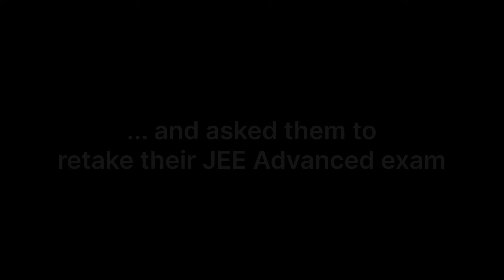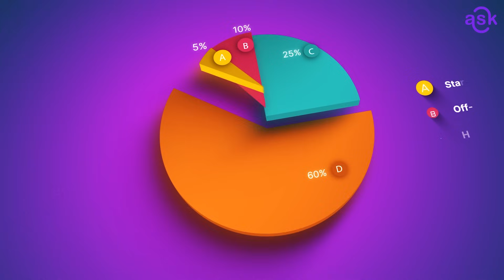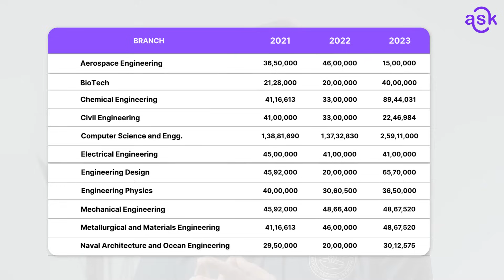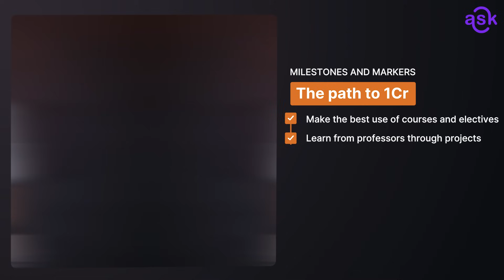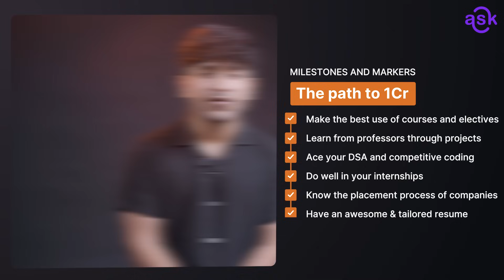BTech and Dual Degree Placements at IIT Madras: Every Stat You Need to Know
Discover the complete picture of BTech and Dual Degree placements at IIT Madras beyond the headlines! This comprehensive guide breaks down what really happens during placement season, featuring data-driven insights and student perspectives.

🔎In this video, we reveal:
▪️The truth behind the 4.3 crore package headlines
▪️What median salaries actually look like?
▪️How many students get placed through the formal process
▪️Department-wise placement trends and opportunities
▪️Core vs non-core vs software job distribution
▪️International placement statistics and growth
▪️Real stories from students who've secured top jobs

Whether you've just taken JEE, already an IIT student, or simply curious about IIT Madras placements, this video offers transparent insights into the placement process from start to finish.

📊 We analyze three years of placement data to show you:
▪️Which departments command the highest salaries
▪️How students from any branch can access high-paying roles
▪️What companies are recruiting across different specializations
▪️Strategies used by students who landed 1 crore+ packages

👉🏻 You can also visit the IIT Madras campus if you've just taken JEE Advanced (and are selected to visit)